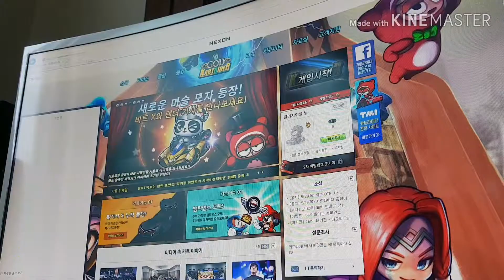카트라이더 연습용카트스피드전.1등하기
카트라이더스피드전 1등하기..